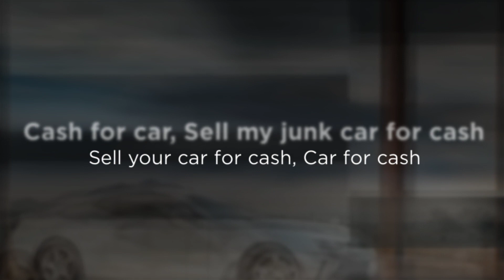Instant cash offer for car Albany | Cash for Cars Albany NY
Cash for Cars Albany NY
107b NY-5
Whether you have one or five cars to sell, you will find that eCarsCash pays the most money for them. You will find our offers are fair and some of the highest available in the Albany area. The quote that we provide you with is all-inclusive and includes the removal of your automobile from your property.

eCarsCash is the best place to sell car for cash. We want to make sure you are happy with the service you receive from us. Our experts are licensed, experienced, and insured. When we provide you with a quote, you can expect to receive every dime of it.

The team at eCarsCash is waiting to hear from you. We have cash in hand and want to purchase your vehicle right now. Our team has decades of experience purchasing all types of makes, models, and condition. Customers throughout the Albany, NY and surrounding areas trust us because our offers are consistent, fair, and high.

Let our team make you our next happy customer and sell your junk automobile to us. Whether you want to free up space or you simply need some cash in hand, we will make it happen. eCarsCash is happy to serve the local Albany area and all surrounding cities. Get ready to get paid with the help of our agents.